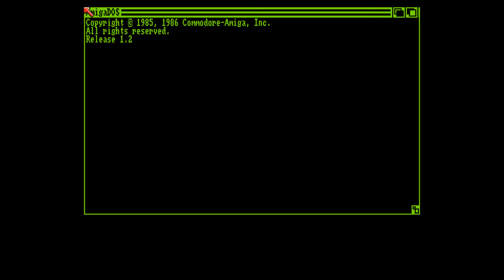Galaxy 89 [Kingsoft] AMIGA 500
Classic PC DOS/Windows Games. Played on a modern PC.
And AMIGA, C64 and everything else.
Great memories. :)

PC-Specs:
Intel i7 8700K @ 4,8Ghz
Asus Turbo 1080ti 11GB
64 GB RAM
Win10 64bit, Dx12
256GB m.2, 256SSD 512SSD, 10TB HDD

WinUAE 4 64bit